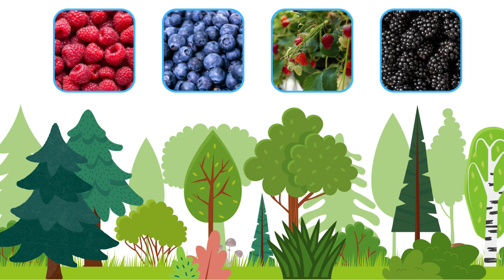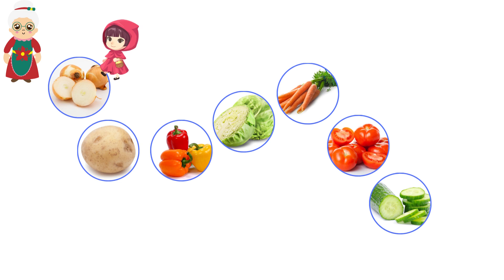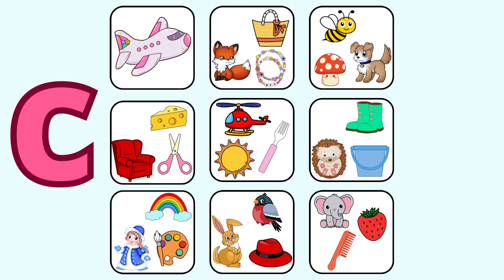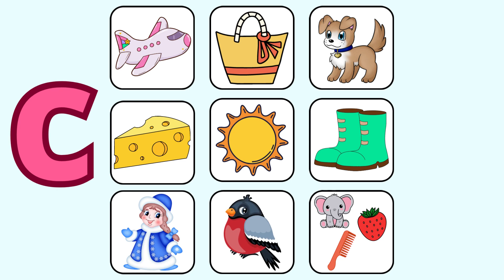Развивающие мультики для детей Учимся говорить Развитие речи Обучающие видео для малышей #2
Развивающие мультики для детей Учимся говорить Развитие речи Обучающие видео для малышей